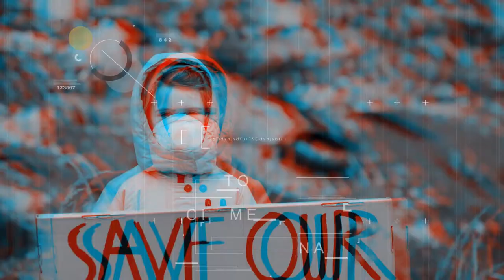11.12.21-VCM -“Intersezioni e convergenze: i movimenti nella crisi climatica”. Simone Ogno (2 parte)